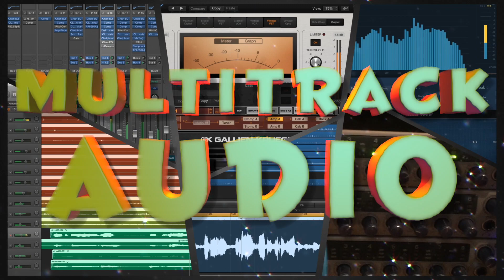Voodoo Promo 2018 #4 Dance